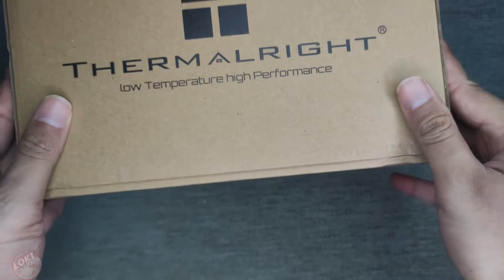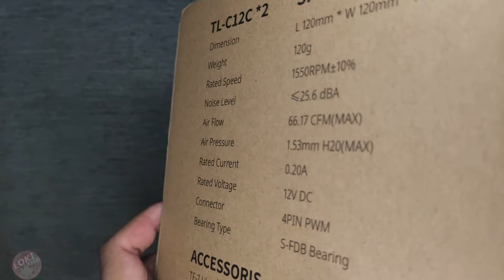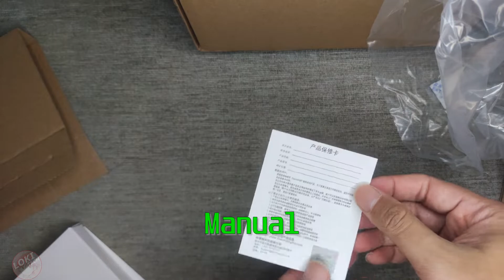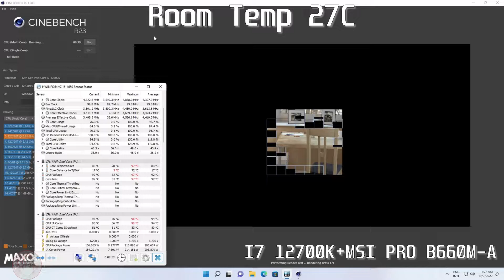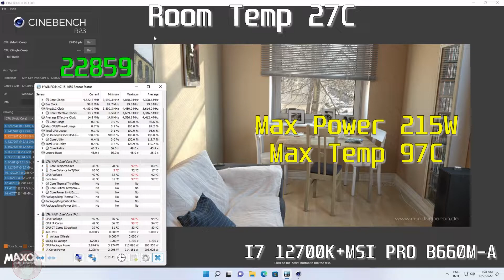Thermalright Peerless Assassin 120 SE CPU Tower Cooler! LGA 1700 compatible with cheap bracket!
Thermalright Peerless Assassin 120 SE CPU Tower Cooler!

$30 for dual tower and dual fan! you can buy the bracket for LGA 1700 for less than $3 only!

00:00 Intro
00:50 Unboxing
04:20 I7 12700K test
05:42 Thought

Sound and Credits by:
Ragnarok Online - You're in Ruins